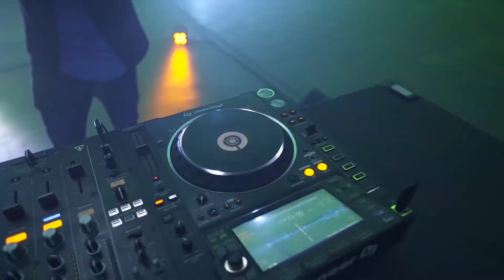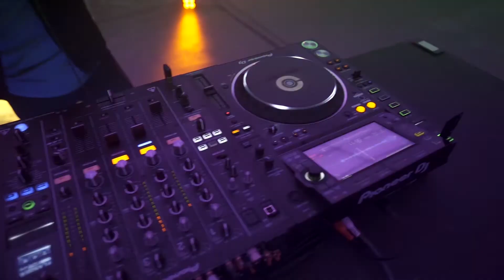Obsession | Valentino Khan | Shipwrek | Damon Sharpe Live from the Dark Night Batcave Mix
Credits:
Director: Eli Sokhn
Camera: Alexis Mendez
Camera: Eduardo Gonzalez
BTS: Jacob Huizar
Still photos: Matt Doheny
Batman: Steven Skyler Dean for CharacterMasters.com
MUA: Nicole San
Location: Popsicle LA

Special Thanks:
Jordan Nold
Casey Clare
Christina Sharpe